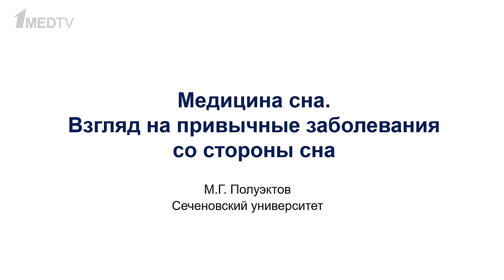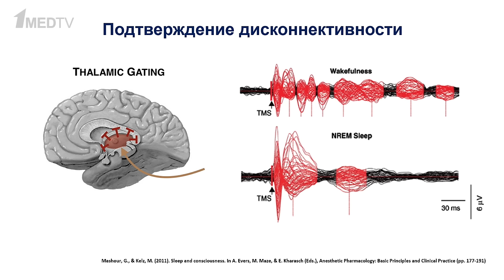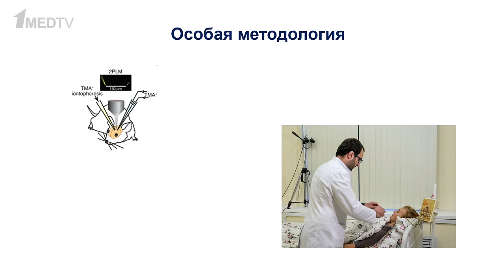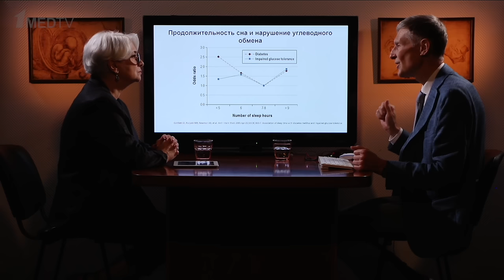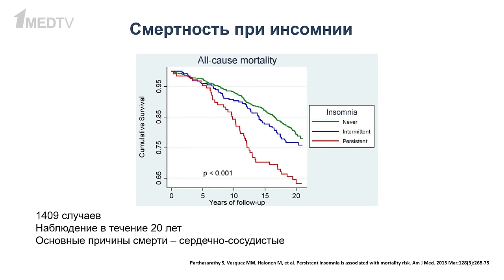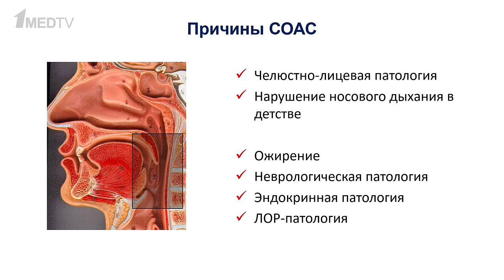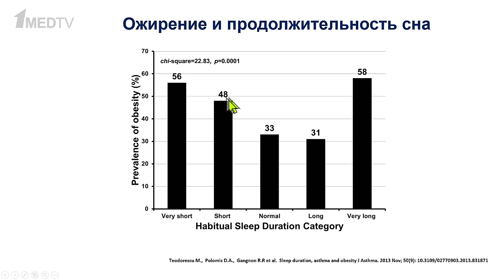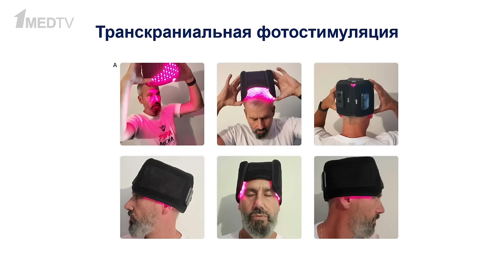«Медицина сна. Взгляд на привычные заболевания со стороны сна». Гость: Полуэктов М.Г.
Продолжаем сомнологический цикл авторской программы Марины Аствацатурян «Медицина в контексте» с Михаилом Гурьевичем Полуэктовым.

Обсудим влияние сна и его нарушений на состояние организма, развитие и течение коморбидных заболеваний. Михаил Гурьевич поделится основными принципами коррекции нарушений сна, расскажет о взамосвязи инсомнии и артериального давления, апноэ и сердечно-сосудистых заболеваний.

00:00 Вступление. Гость программы Полуэктов М.Г.
01:57 Нарушение сна и хронические заболевания
05:10 Сон как особое состояние организма
16:04 Фаза медленного сна
18:01 Цикличность сна
20:03 Особенности изучения сна
23:31 Как появилась медицина сна
26:08 Сокращение сна и здоровье человека
31:23 Рекомендации по продолжительности сна
32:26 Актуальность проблемы инсомнии
36:45 Роль симпатической гиперактивации в формировании бессонницы
38:04 Хроническая бессонница и системное воспаление
38:44 Почему важно лечить бессонницу
42:05 Приложения для контроля сна
43:19 Синдром обструктивного апноэ сна
53:03 Ожирение и сон
56:11 Расстройство поведения в быстром сне
59:55 Очищение мозга от токсичных белков
01:02:07 P.S.: Что известно о биохимии сна